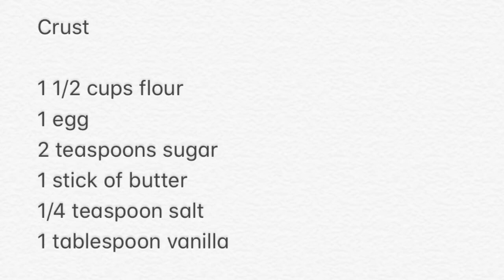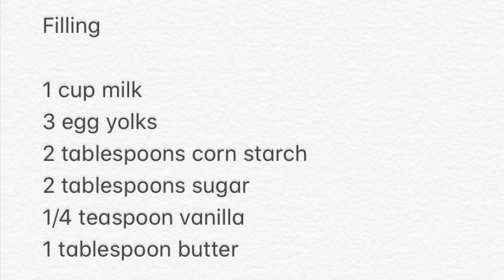تارت مع الفواكه المشكله